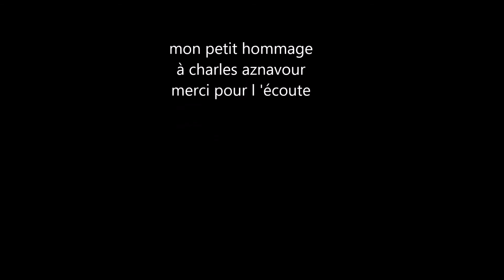thierry bouard , formidable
mon petit hommage à  charles aznavour